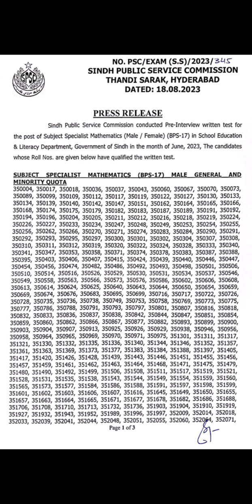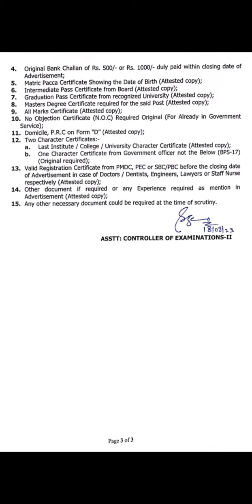Screening Result of Subject Specialist Mathematics by SPSC I For Interview Preparation, 03033244555